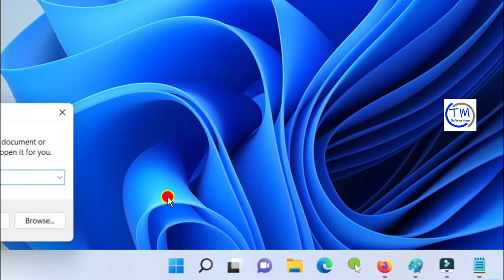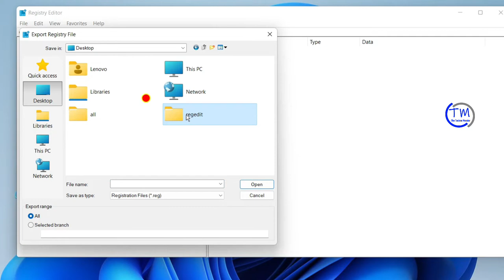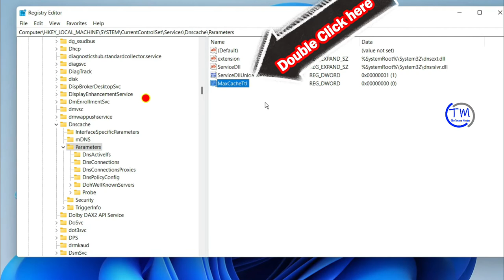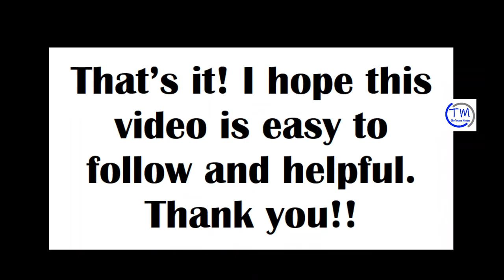Fix - The requested pause, continue, or stop is not valid for this service